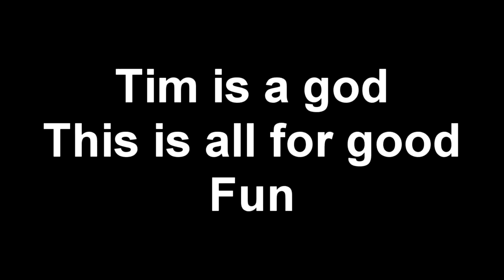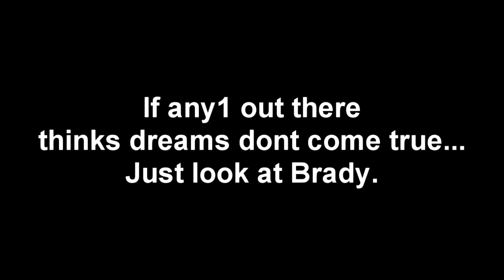Tim/Brady Pog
For Bradyz Twitch/Twitter/Youtube check last vid